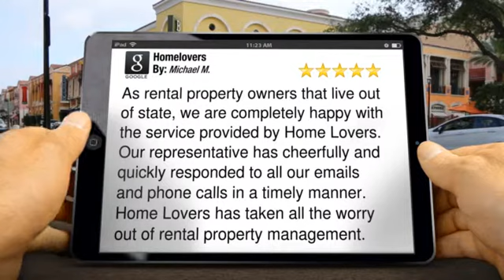Property Manager Mesa Arizona Outstanding 5 Star Review by Michael M.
New Review

As rental property owners that live out of state, we are completely happy with the service provided by Home Lovers. Our representative has cheerfully and quickly responded to all our emails and phone calls in a timely manner. Home Lovers has taken all the worry out of rental property management.

Homelovers
4001 East Broadway Road
Phoenix Arizona
85040

Homelovers is a property management company located in Mesa Arizona . The property manager team spans the entire metro area including Phoenix and Glendale, AZ